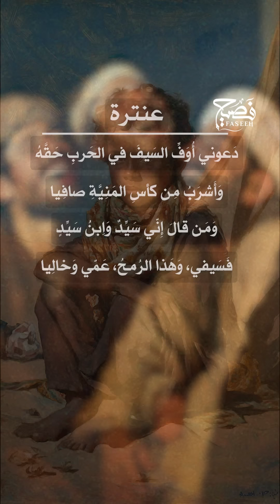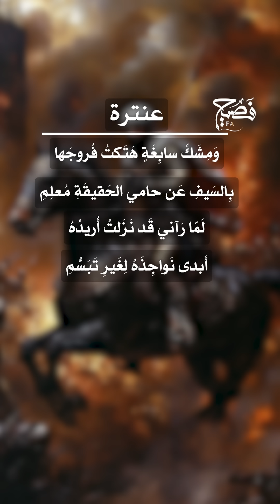من عبد وضيع إلى أسطورة فارس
شيء عن قصة عنترة بن شداد و#التنمر المؤلم